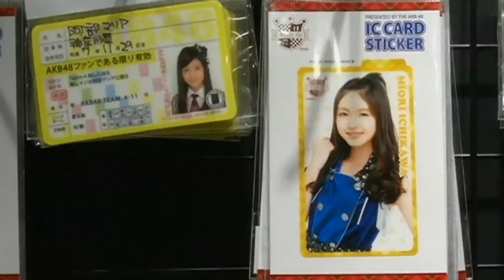Fans have elected a new leader of Japanese supergroup AKB48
The world's biggest girl band has a new leader; Yuko Oshima has been voted the most popular member of AKB48. Report by Geraldine Cooper. Test